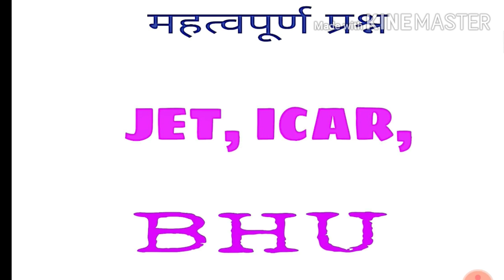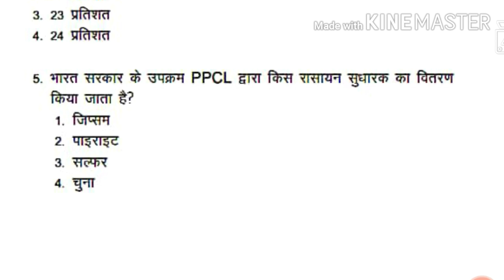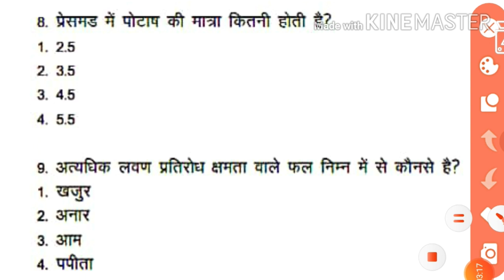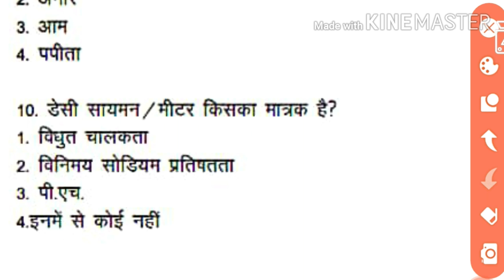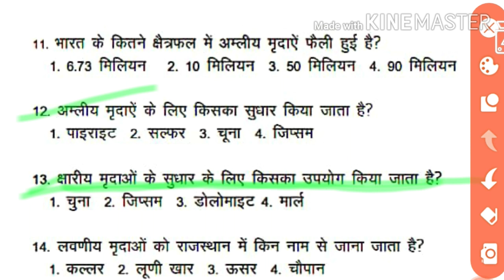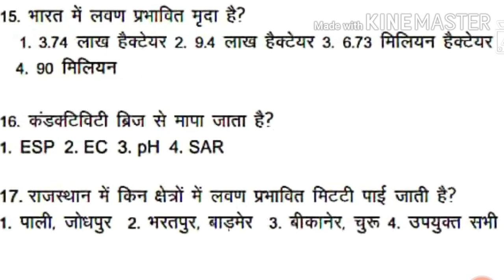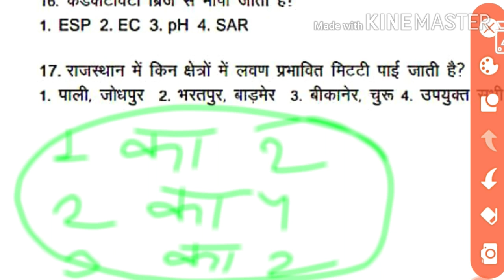JET, ICAR, BHU, के महत्वपूर्ण प्रश्न। अम्लीय व लवणीय मिट्टी से सम्बंधित प्रश्न।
कृषि रसायन